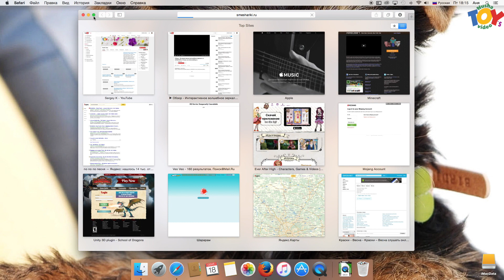Проходим квест - Зачем пираты приплыли в ШАРАРАМ вместе с Аней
Интересный квест в стране смешариков ШАРАРАМ!
К сожалению у меня была очень трудная неделя в школе, и обзоры которые я планировала вам показать еще на этой неделе у меня не готовы. :(
Очень надеюсь что все станет легче и спокойнее и я смогу поскорее выложить для вас новые конкурсы и обзоры. А сейчас я хочу сделать два обзора на квесты с ШАРАРАМЕ